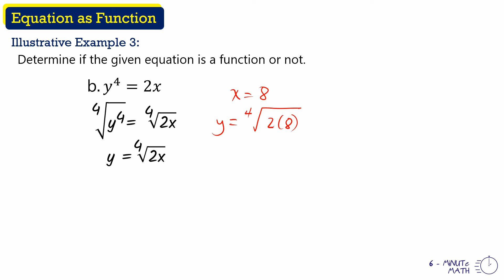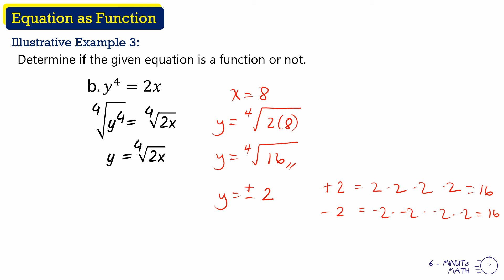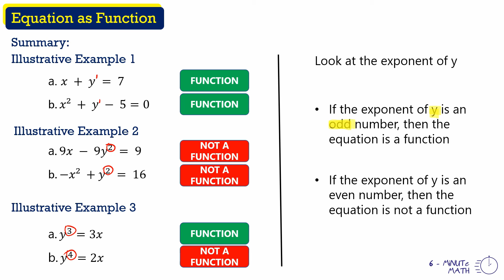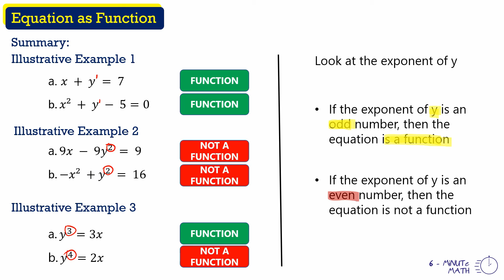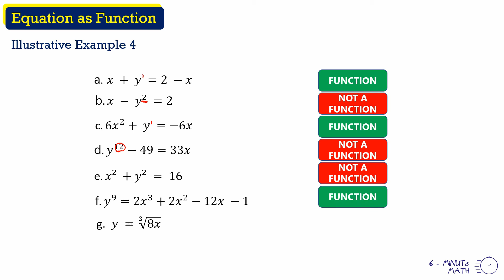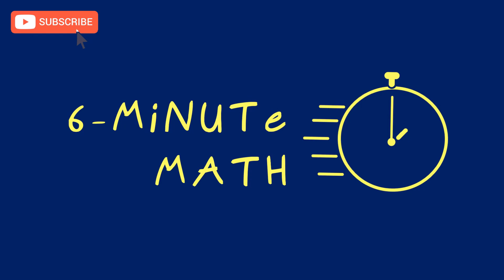Identifying Functions Using Equations (Part 3/3) | General Mathematics (TAGALOG)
Hi Guys!! Welcome to 6-Minute Math. Sa video na 'to, pag-uusapan natin kung paano mag-identify ng functions kung ang given ay equations.